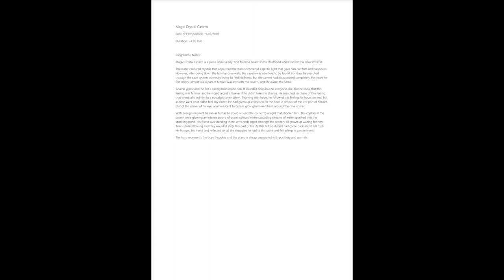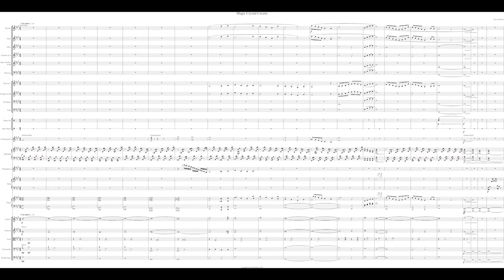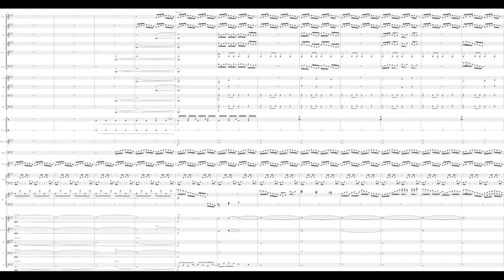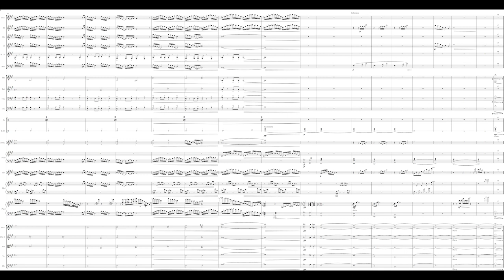'Magic Crystal Cavern' for Symphonic Orchestra - Steven Hartley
Magic Crystal Cavern is a piece that I based on the elusive feeling of losing something important from your childhood that you can't forget, and the joyful beauty of rediscovering it.

The short story in the programme notes gives imagery to this idea, and further expands upon what the sections of the piece represent.

I hope you enjoyed it, and thank you for listening.